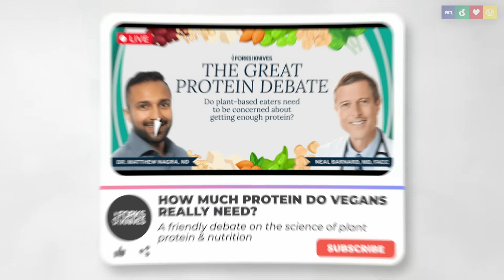The Great Protein Debate: Do Vegans Need More Protein?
In this episode, we break down The Great Protein Debate between Dr. Neal Barnard and Dr. Matthew Nagra, originally hosted on Forks Over Knives. From amino acid profiles and bioavailability to real-world clinical trials, we unpack what the science actually says about plant vs. animal protein.

Full credit to @forksoverknives for the original discussion.

★ Get the latest news direct to your phone via Whatsapp It's free!